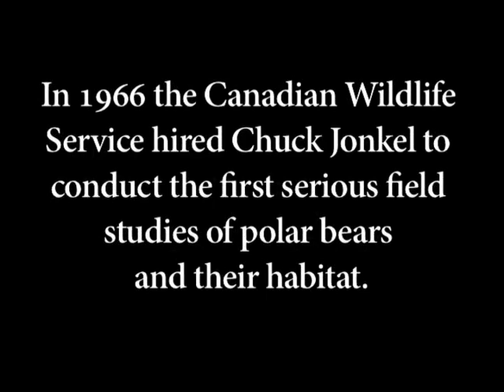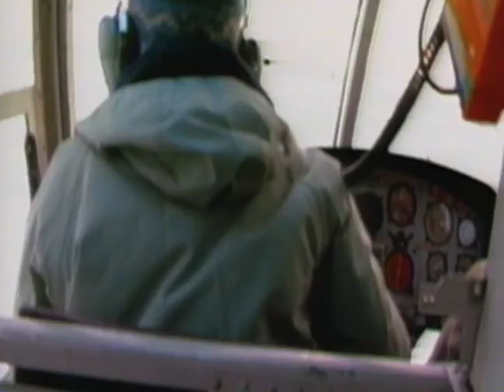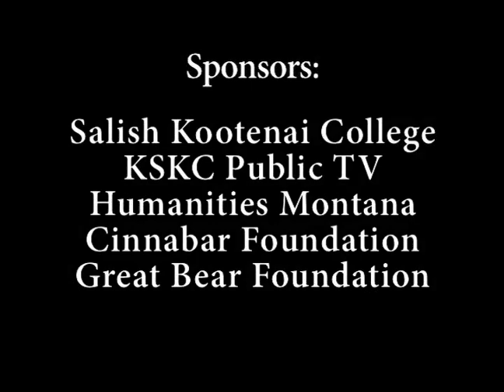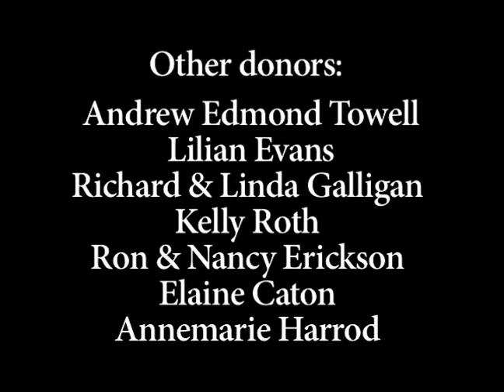Preview of Walking Bear Comes Home: The life and work of Charles Jonkel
Preview of the Great Bear Foundation and Salish Kootenai College Media's documentary film-in-progress about the life and work of the legendary pioneer of bear biology, Chuck Jonkel.